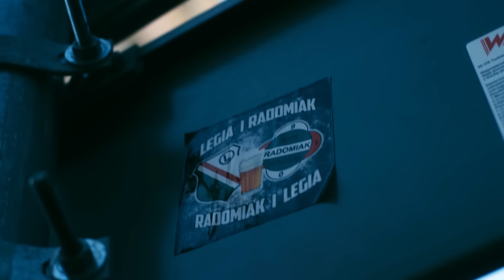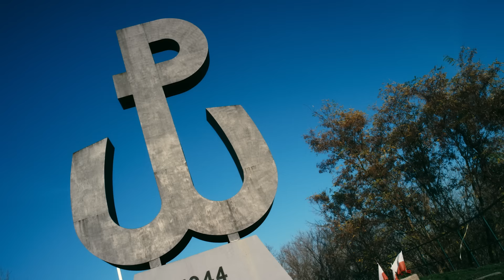Hemp Gru - Życie Warszawy 2 ft. Małach, Parzel, Onar, Kaczy, Siwers, Sokół, Pezet, Proceente, Rufuz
- posłuchaj wszystkich numerów Hemp Gru.
- posłuchaj najlepszych kawałków Hemp Gru.

Jeśli podobało się Tobie video zostaw kciuk 👍 w górę, udostępnij znajomym i propsuj w komentarzach! Dzięki, piona! 🖐️

Album Hemp Gru "Eter" jest dostępny w sklepach muzycznych oraz na

Prezentujemy teledysk "Życie Warszawy 2", spektakularny singiel promujący nowy album Hemp Gru "Eter".

Producent Wykonawczy: Maciej Bilka
Realizacja Nagrań: Arkadiusz Szwed “Hemp Studio”
Produkcja: Szwed SWD
Mix/Mastering: Rafał Smoleń
Teksty: Bilon, Wilku, Żary, Małach, Parzel, Onar, Kaczy, Siwers, Sokół, Pezet, Proceente, Rufuz
Scratch/Cuts: Dj B

Director: Jasiński / Przybylak
Production: Cam-L Studio

Autor zdjęć: Jan Wikarski, Kamil Przybylak
Focus puller: Yusuf Ahmed Mohamed, Jarosław Żarski
Operator Tero: Jarosław Żarski, Aleksander Sobol
Dron: Cam-L Studio
Operator gimbala: Jan Wikarski
Dyżur: Grzegorz Urbański, Paweł Adamczak, Tomasz Stenzel, Marcin Mucha
Budowa scenografii: Fix Service

Dokumentacja: Piotr Jasiński, Łukasz Czerwiński, Warszawska_Praga
Logistyka: Łukasz Czerwiński

Montaż offline: Jan Wikarski, Kamil Przybylak
Montaż online: Adam Rotnicki
Grading: Jarek Sterczewski

Rental: Toolernia, Winmar, SamoPro
Making of: Mateusz Szczepański

Premierze albumu "Eter" towarzyszy jubileuszowa trasa koncertowa HG XX ETER, obejmująca występy w największych miastach Polski, Europy oraz USA.